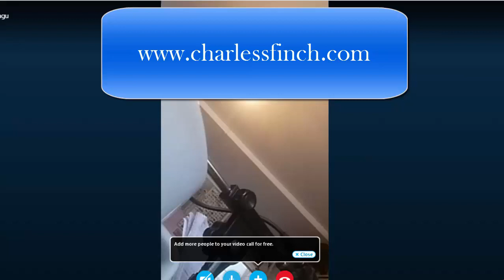Imhotep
Imhotep was an Egyptian polymath who served under the Third Dynasty king Djoser as chancellor to the pharaoh and high priest of the sun god Ra at Heliopolis